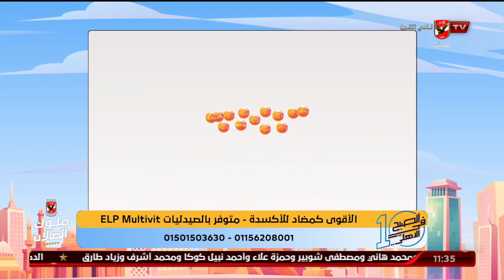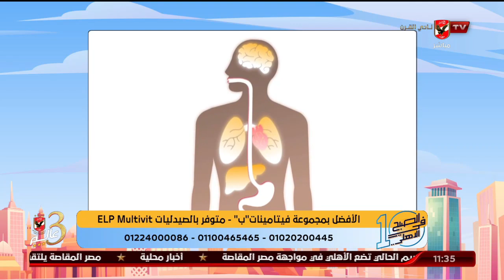د. دينا أبو السعود تكشف أن الطاقة والمناعة وجهان لعملة واحدة | 10 الصبح في الأهلي